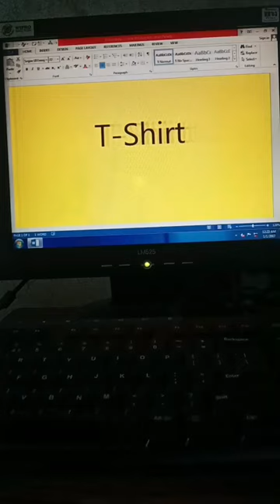t-shirt symbol in ms office